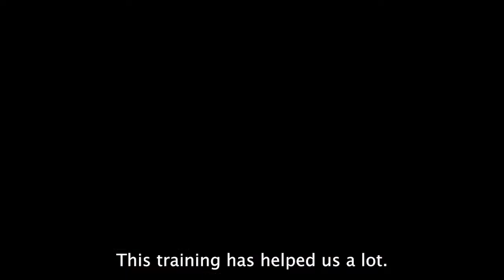Innovations in Orality and Theological Education - Dr. Jeff Singerman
As the challenges to TE have grown, the innovation employed by our organization’s membership has also grown. This meeting is designed to celebrate that innovation and to be a place to help our constituency collaborate with each other and see how they can be more innovative in all that they do. Brothers and Sisters, it is a privilege and pleasure to serve you and we want to officially welcome each one of you to this special meeting. Pray with us that this meeting will be successful and pray for all of the technical and IT aspects of this meeting that we will be able to make everything work well in what is our first try at a meeting of this magnitude.

Presented at ABTEN 2021
By Dr. Jeff Singerman, Globalizations Associate for SSA, IMB and Pierre Mensah, Director of the Benin Baptist Bible Institute